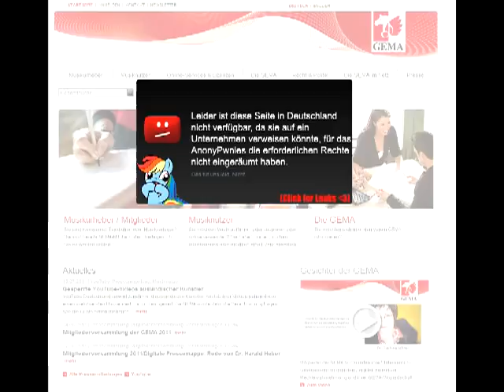Anonymous & Anonypwnies vs. GEMA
Die Hackergruppen Anonymous & Anonypwnies haben am Montag die Website der Gema attackiert und dabei zeitweise umgeleitet.
Dabei erschien ein Hinweis, der dem Hinweis ähnelt, den Youtube einblendet, wenn der Anwender ein Musik-Video aufruft, für das die Gema angeblich nicht die Verlagsrechte eingeräumt habe.

Beim Aufruf der Website von Gema wurden die Besucher auf eine Website umgeleitet, in der die Hackergruppe mitteilt:

Leider ist diese Seite (nicht nur) in Deutschland nicht verfügbar, da sie auf ein Unternehmen verweisen könnte, für das Anonymous die erforderlichen Freiheitsrecht nicht eingeräumt hat.
Das tut uns leid. Nicht!

Auf der umgeleiteten Website erschien neben dem Hinweis auch der Song "Still Alive" aus dem PC-Spiel "Portal", der mit den Worten "This was a triumph" beginnt.

Die Anonymous & Anonypwnies-Aktion ist ein erneuter Hinweis auf den zwischen Googles Youtube und der Gema herrschenden Streit über einen Lizenzvertrag zur Musiknutzung.
Bisher konnten sich beide Parteien nicht einigen, weshalb Youtube bei vielen Musik-Videos einen Hinweis auf die Gema einblendet und das Abspielen des Musik-Videos verhindert.